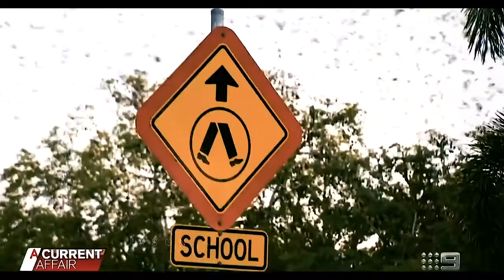The World 2020 strange is it reality? MUST WATCH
Support the broke